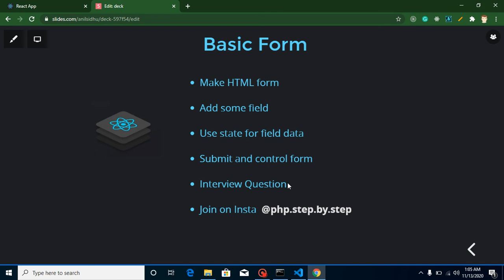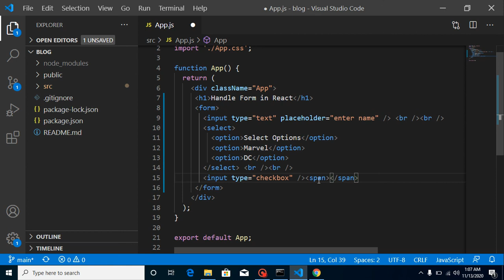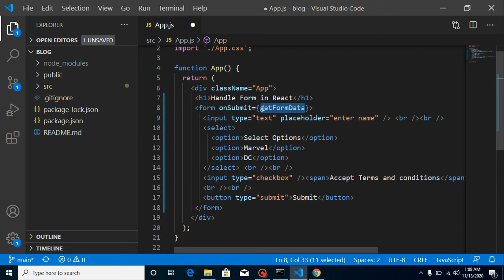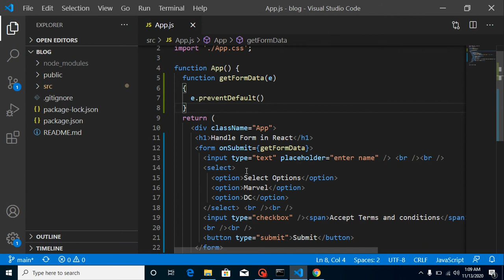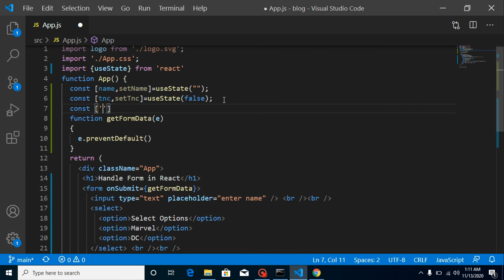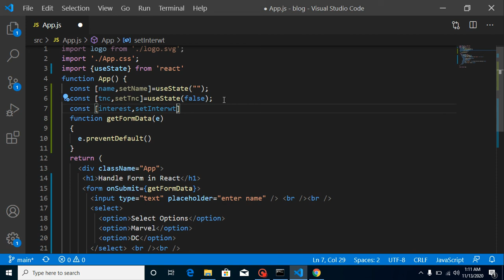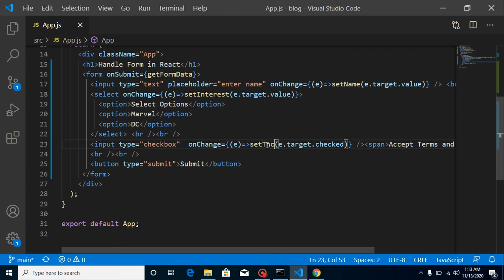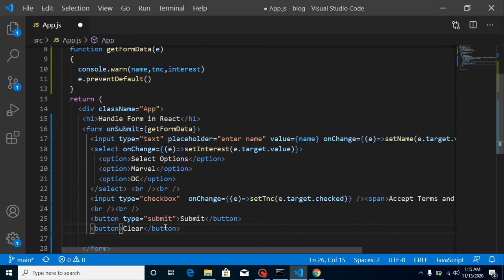React tutorial in Hindi #17 Handle Form | checkbox | input field | select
in this react js tutorial for beginners series we learn how to handle form data in react js . This video is made by anil Sidhu in the Hindi Language.
Playlist for complete React series in Hindi

Basic Form
Make HTML form
Add some field
Use state for field data
Submit and control form
Interview Question